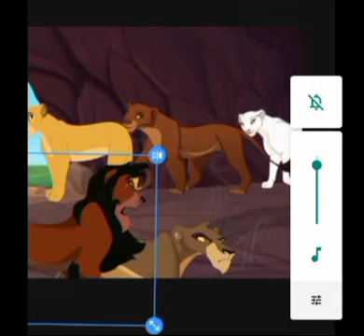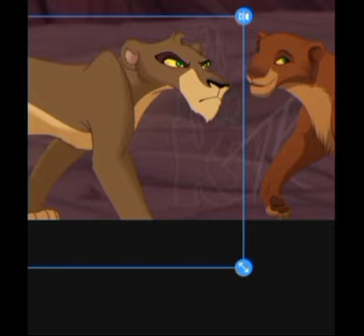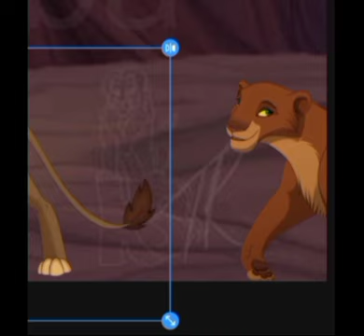the Lion king 4 trecutul fiicei lui scar part 35